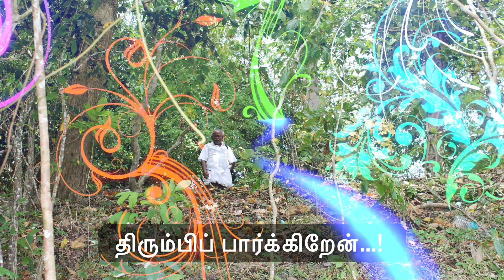திரும்பிப் பார்க்கிறேன்...! / Life is Beautiful, let's live it